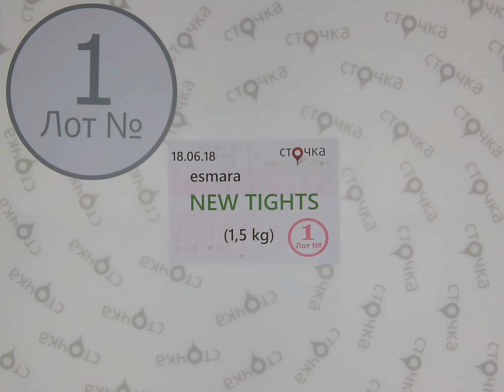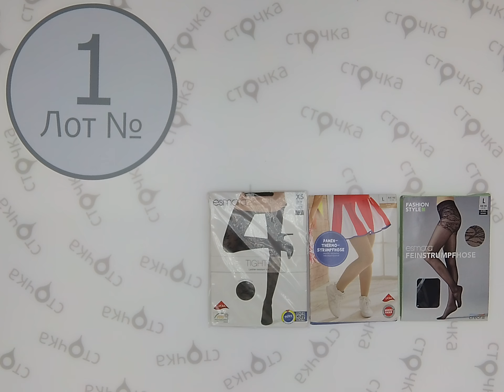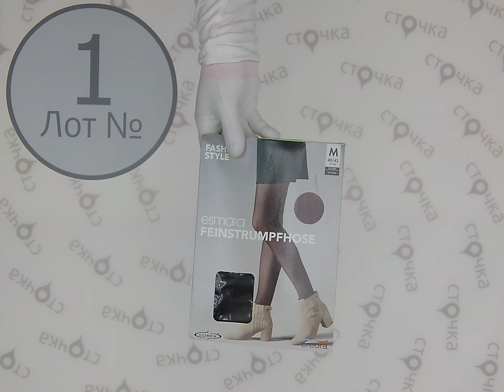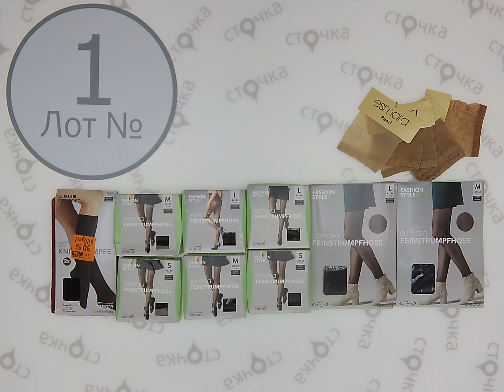Esmara NEW TIGHTS 1,сток одежда оптом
Esmara NEW TIGHTS (лот № 1)
Женские колготки (сток)
Страна: Германия
Демисезон
Цена за кг.: 10.80 евро
Цена за мешок: 16.2 евро
Вес мешка,кг.: 1.5
Цена за ед.: 0.81 евро